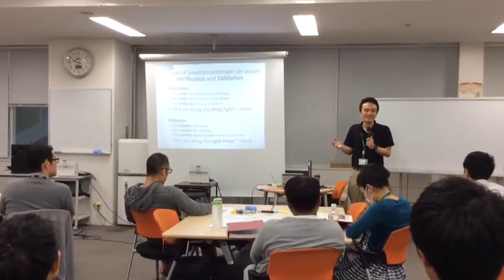IntensiveWorkshop Day5 02